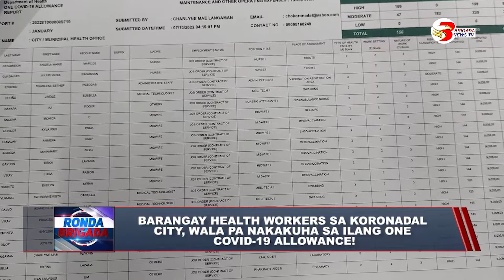Barangay health workers sa Koronadal City, wala pa nakakuha sa ilang one COVID-19 allowance!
KORONADAL CITY | Barangay health workers, wala pa nakakuha sa ilang one COVID-19 allowance!